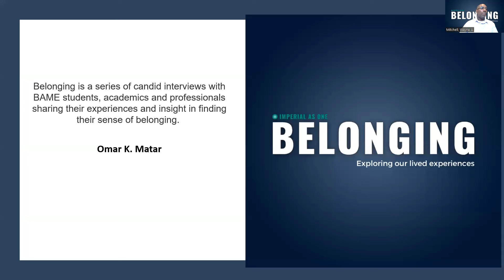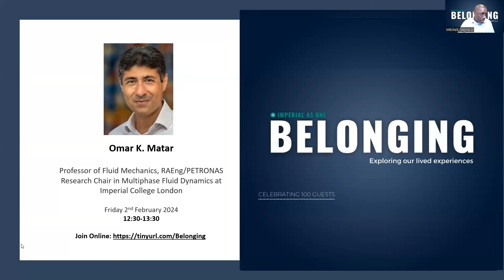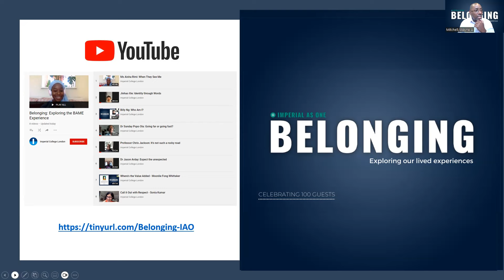Academic Visions…Keep your Eyes on the Prize - Omar K Matar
Sometimes you just know where you belong. Professor Omar K. Matar describes his journey from war torn regions, to leading world leading research, which started from his simple vision of wanting to understand and make a difference.

Date: 2nd February 2024